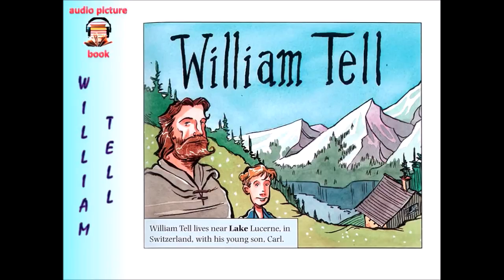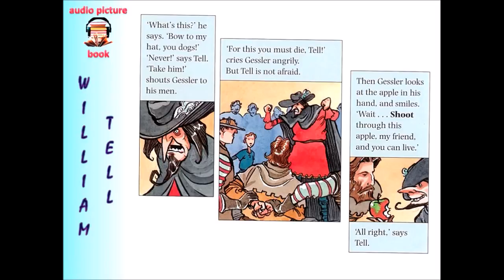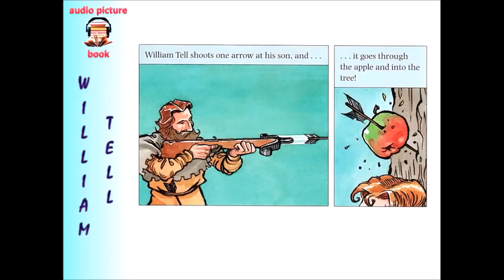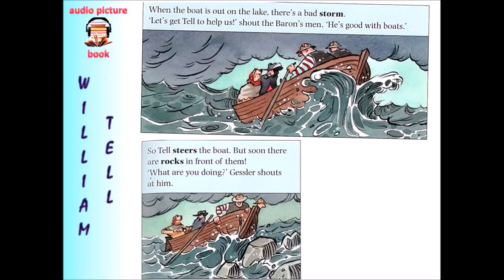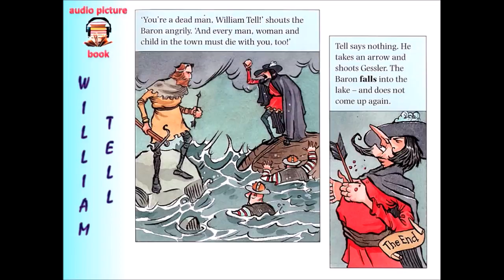William Tell - Short Story in English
Read and listen to the story of William Tell, the legendary folk hero of Switzerland. Elementary level short story in English for language learners.

Credits: VOA Learning English